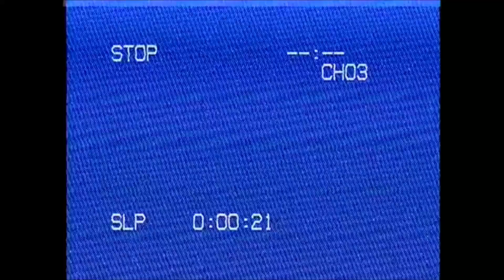Go0d By3_ArThur.mp4 | Lost Tape subs español